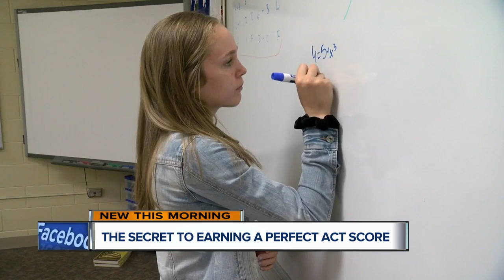Two Milwaukee students score perfect ACT on first try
Two students share secrets to earning a perfect ACT score.